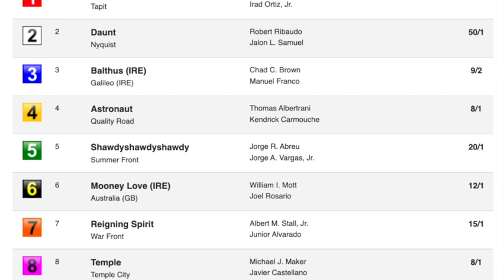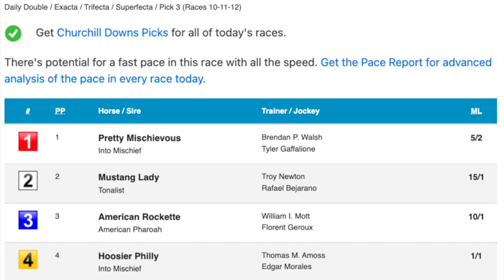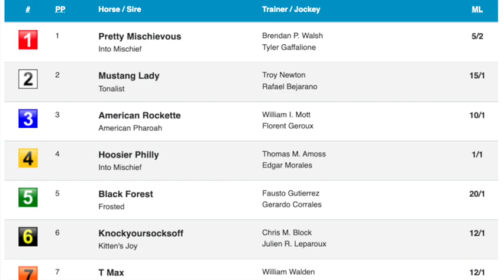Red Smith and Golden Rod Stakes on Outrun the Odds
The 11/25 episode of a segment with Sara Elbadwi on horses that should 'outrun the odds' in upcoming weekend races. This week's races include the Grade 2 Red Smith at Aqueduct and Grade 2 Golden Rod at Churchill Downs on Saturday, 11/26.